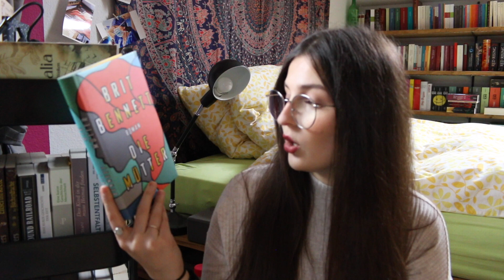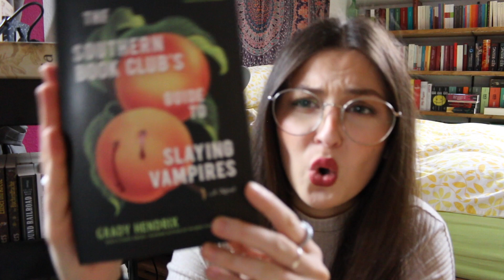SuB - Glas #3 Gemeinsam unseren SuB abbauen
Goodreads: caesar_1807

Unbezahlte Werbung